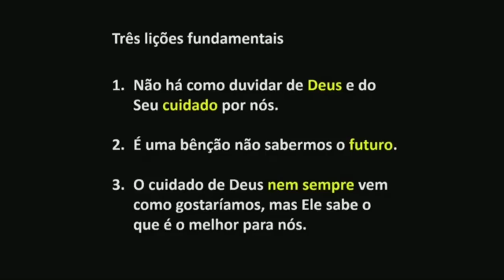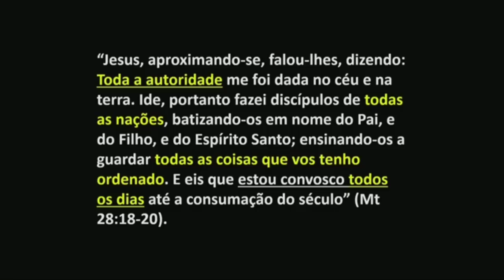EXP PASTOR ALBERTO TIM COMO SAÍMOS VIVOS ? 90% DA CIDADE FOI DESTRUÍDA TENTE NAO CHORA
CANAL Matuza santarem o canal da Bênção